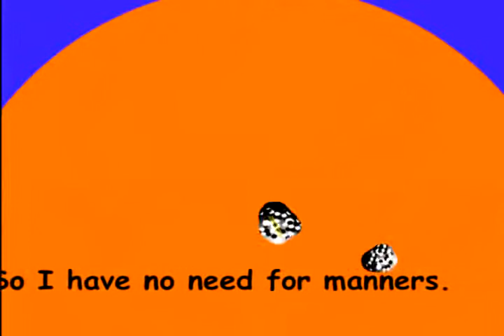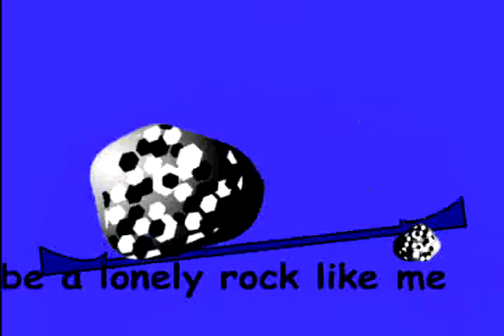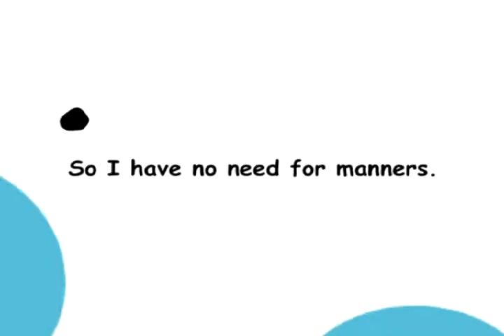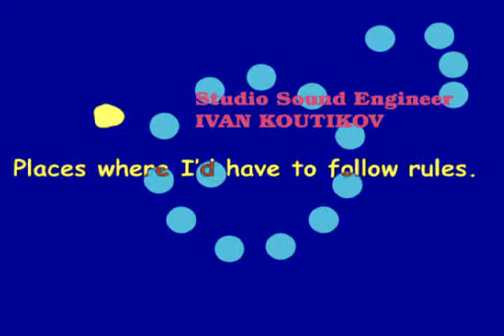Switchstone Eating Manners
Eating Manners Animation, animation and director Paula Achter, voice Matt Basford, RollingHome Entertainment, Deirdre Beckett,teach manners, kids animation,

rollinghome entertainment